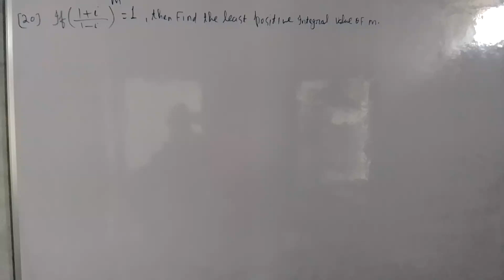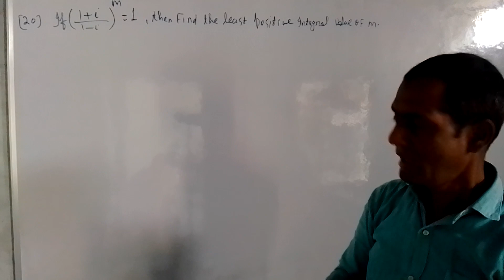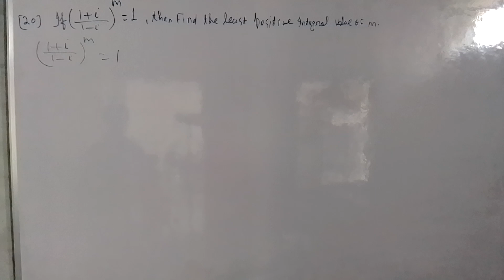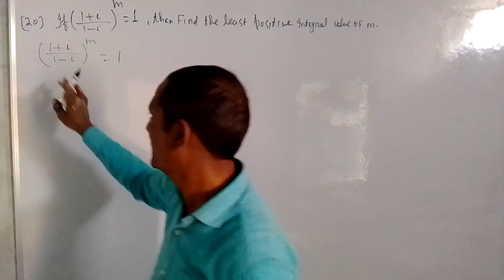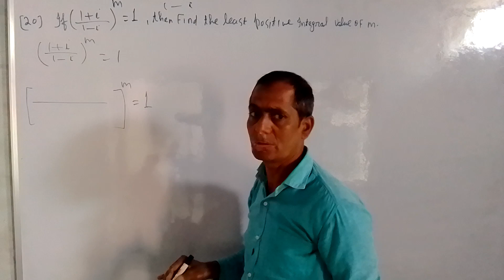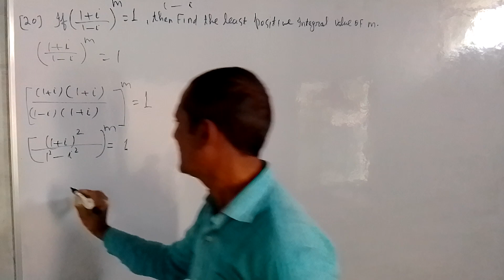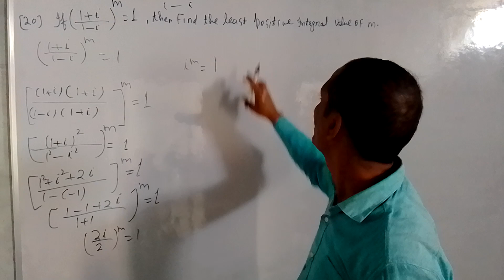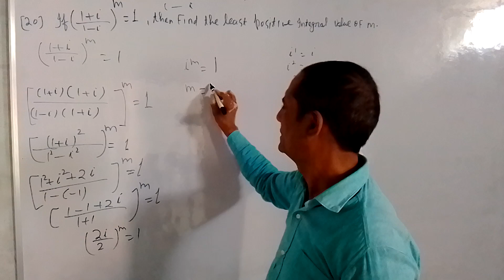N.C.E.R CLASS XI MATHEMATICS EXERCISE 5 MISCELLANEOUS Q. 17 18 19 20 (1)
COMPLEX NUMBER CLASS XI MATHEMATICS